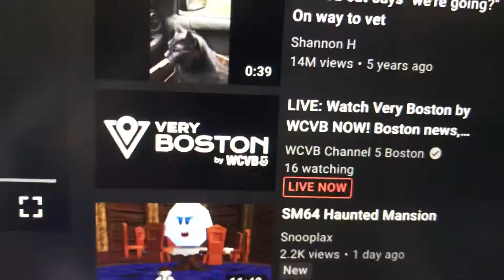The Tales Of Bob The Builder The Movie Trailer 2